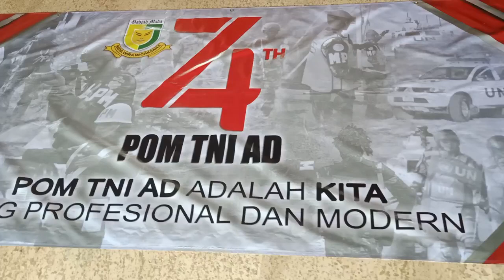GLADI KOTOR PERSIAPAN WAYANGAN HUT POM TNI AD Bersama Ki Cahyo Kuntadi